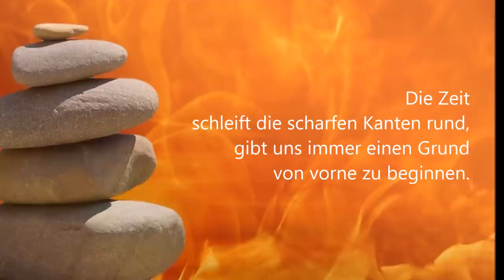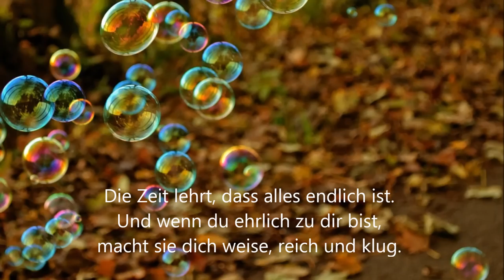Die Zeit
Aus der CD „Alles ausser Gewöhnlich“

1.
Die Zeit rinnt wie warmer Wüstensand, unwiederbringlich durch die Hand,
die Zeit bleibt niemals stehen.
Sie lässt den allerschönsten Augenblick, voller Sehnsucht, voller Glück,
im Handumdrehen vergehen.
Die Zeit schleift die scharfen Kanten rund, gibt uns immer einen Grund
von vorne zu beginnen.
Die Zeit lindert deinen Schmerz, bringt das gebrochene Herz
wieder neu zum Schwingen.

2.
Die Zeit lehrt dich Demut und Geduld, hilft dir zu tragen manche Schuld
und lässt das Herz gesunden.
Die Zeit, sie macht keinen Unterschied, nimmt dir Menschen, die du liebst,
die Zeit heilt alle Wunden.
Die Zeit stellt uns Fragen nach dem Sinn, nach dem Woher,
nach dem Wohin, und lässt uns weitersehen.
Die Zeit lässt dich vieles milder sehn, manche Dinge erst verstehn,
sie lässt uns weitergehen.

3.
Die Zeit lässt, was wichtig war, verblassen, lehrt uns ständig loszulassen,
sie lässt uns wieder hoffen.
Die Zeit bringt die Wahrheit an das Licht, bringt so manche neue Sicht,
macht uns frei und macht uns offen.

4.
Die Zeit schenkt uns die Erinnerung an die Zeit als wir noch jung
warn, frei zu lieben, frei zu hassen.
Die Zeit gibt dir eine zweite Chance, und schon wendet sich das Los,
du kannst dein Glück kaum fassen.
Die Zeit lehrt, dass alles endlich ist. Und wenn du ehrlich zu dir bist,
macht sie dich weise, reich und klug.
Sie lehrt, dass nur die Liebe bleibt, die man bedingungslos verteilt,
und davon gibt es nie genug.